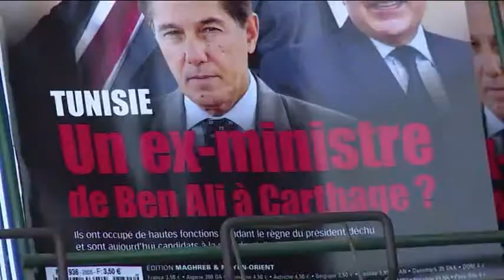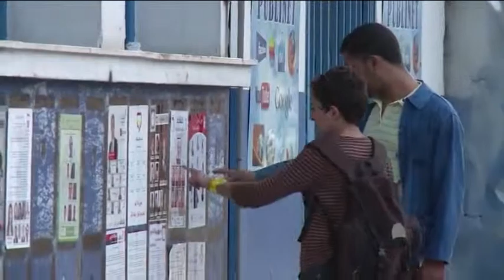APATÍA ANTE LAS ELECCIONES EN TÚNEZ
23 OCT 2014.- Hector Polo conduce y produce "REPORTE INTERNACIONAL" desde México.